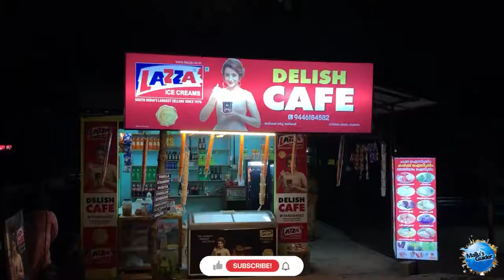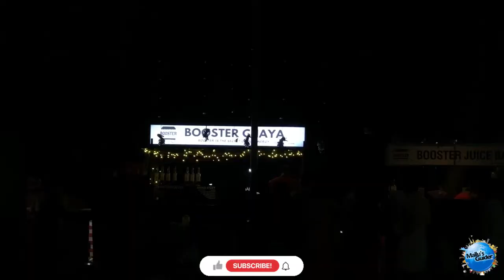kollam azhekkal beach | കൊറച്ചു നാളത്തേക്ക് ഇതാണ് അവസ്ഥ 🔥🔥പോയവർ പെട്ട്